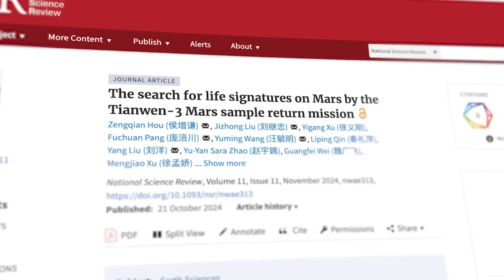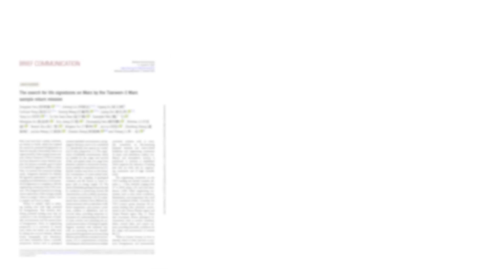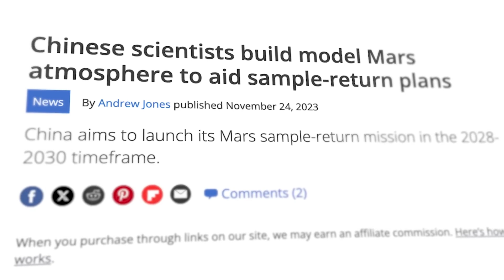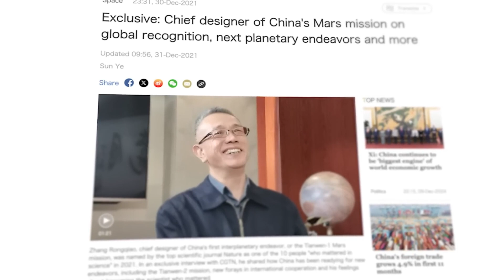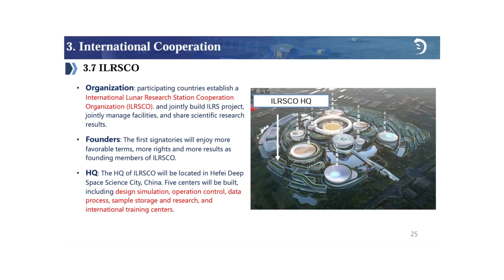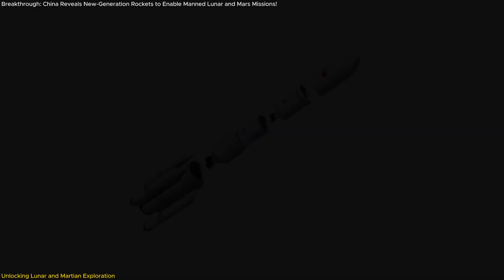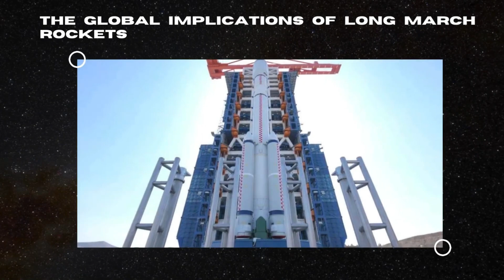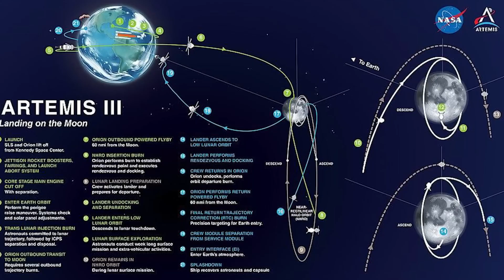Breaking: China's Shocking New Mars Mission Will Change Everything!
China's Shocking New Mars Mission Will Change Everything!